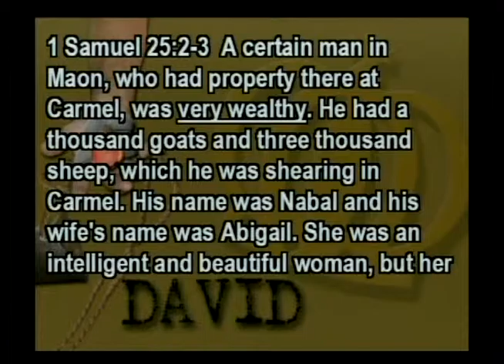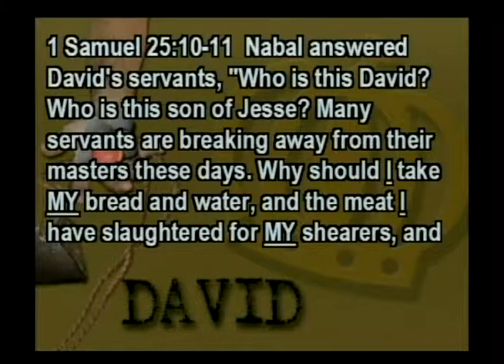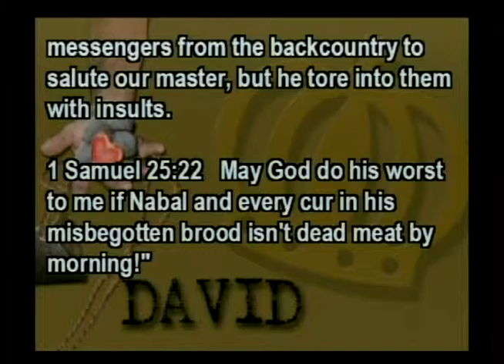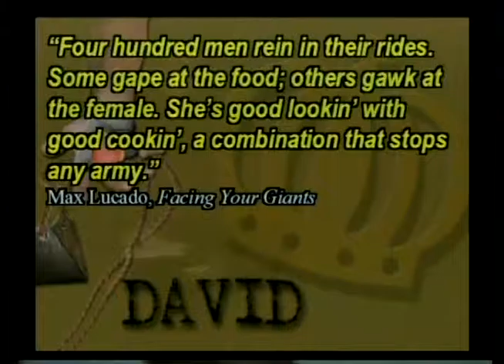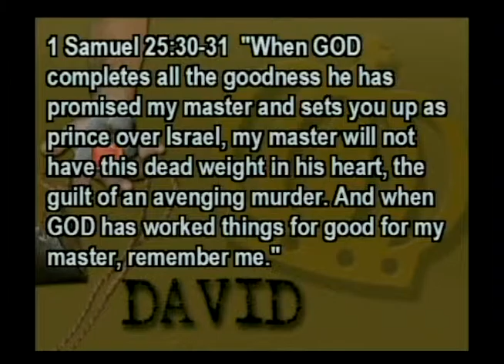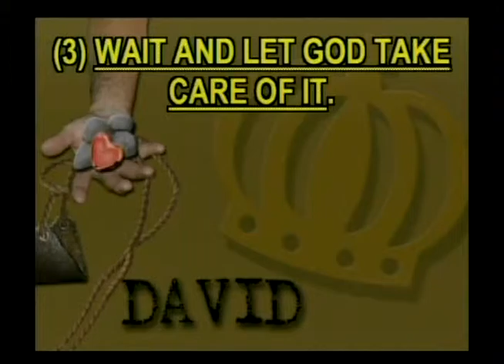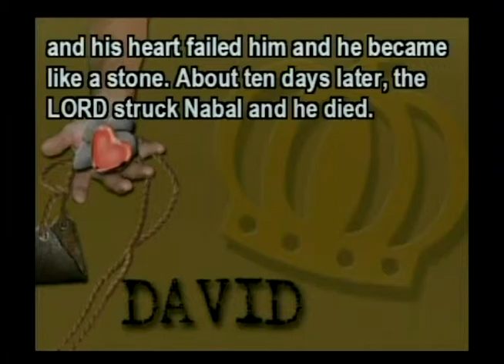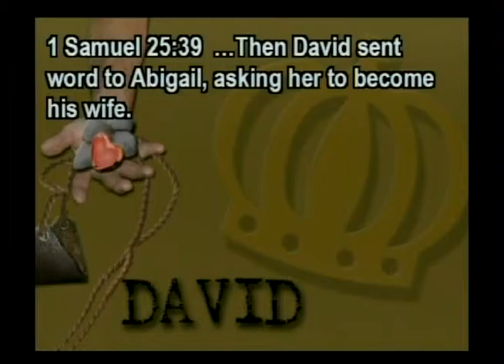7. Who's the Fool - sermon By Delbert Young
Has something or someone ever ignited your anger? Perhaps it was something some fool said or something some fool did. You were ready to attack, yell, punch, get bloody. Maybe you women would say 'scratch her eyes out,' or 'pull out her hair.' Perhaps some fool cut you off in traffic and you caught yourself leaning up on the steering wheel and yelling through the windshield explaining to the fool exactly what a fool he or she was. Anyone??? Sure. Well, here's my question to you child of God. WHO WAS REALLY THE FOOL?